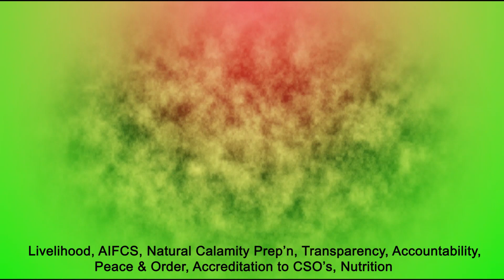HATAW BASAC TITSER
Kabahin sa ilang partisipasyon ang pakiglambigit sa mga kalihukan sa napahigayong kasaulogan sa 27th Araw ng Basac diin diha usab sila nagpalawom sa edukasyon.  Ang grupo sa hataw gipangunahan mismo sa ilang Principal Mr. Budgette Rosas nga misalmot usab sa paghataw.